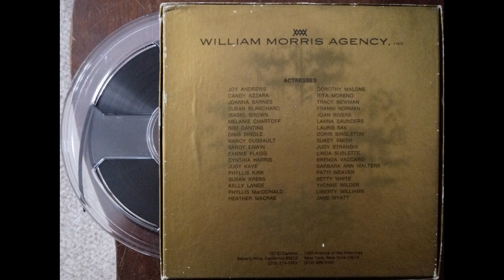22 Franni Norman (Actresses, 1983 William Morris Agency Voice Talent Reel)